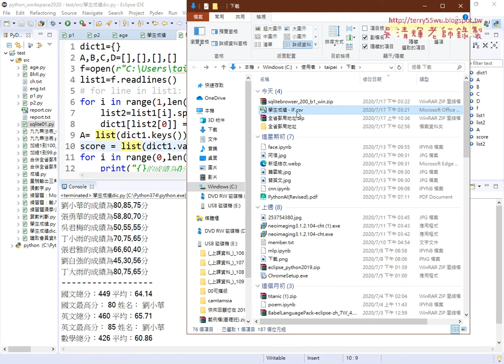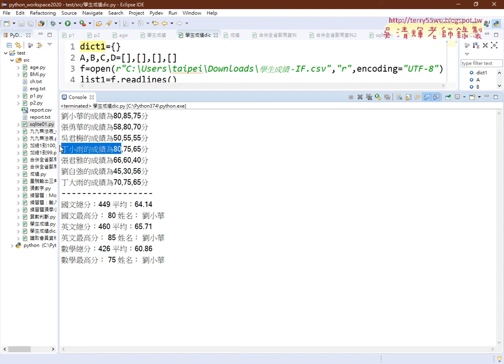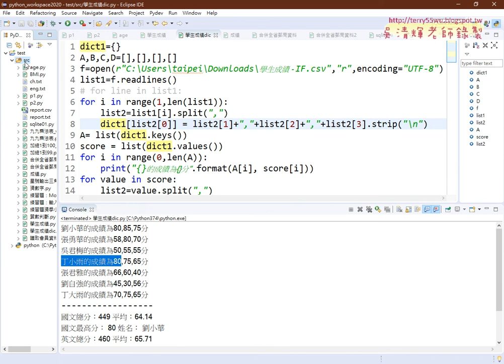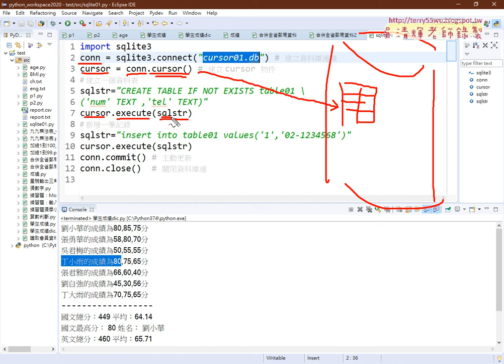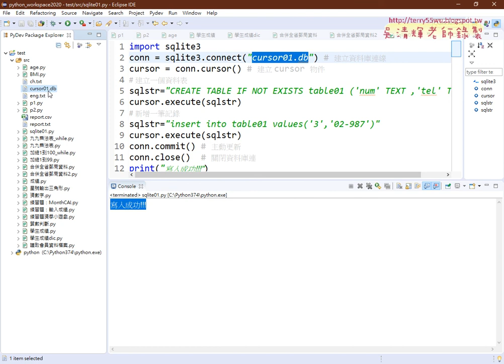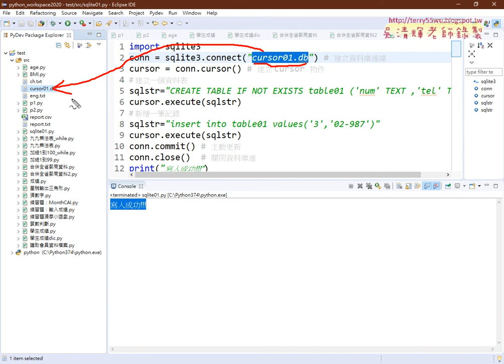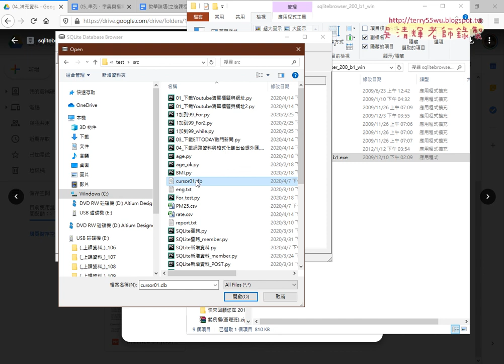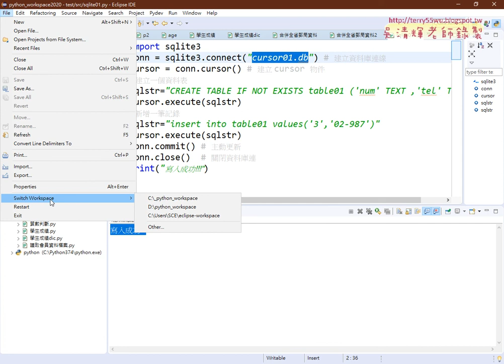10 SQLite新增資料庫與資料表與紀錄